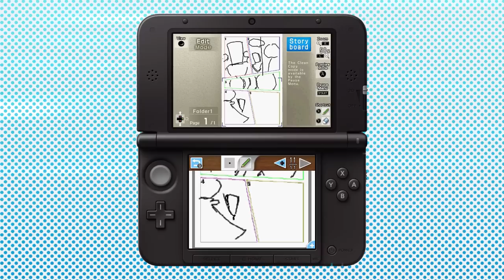Comic Workshop - Let's make a comic!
A small trailer introducing what you can do with Comic Workshop.
Video made for the North American version.